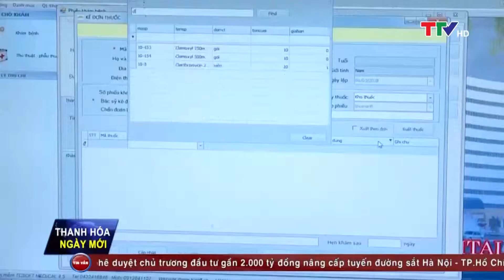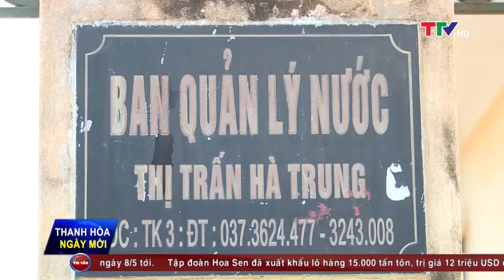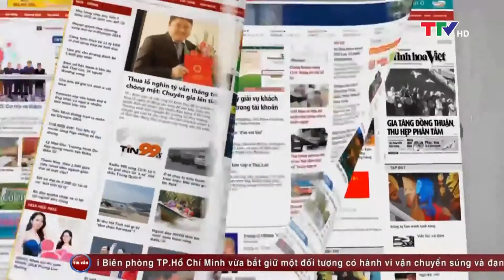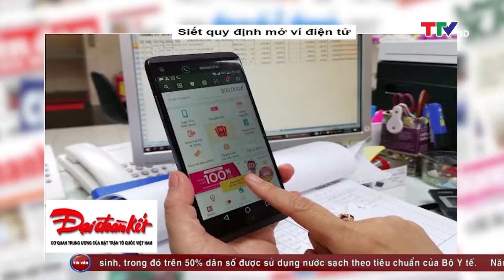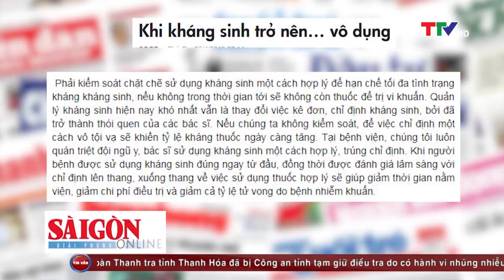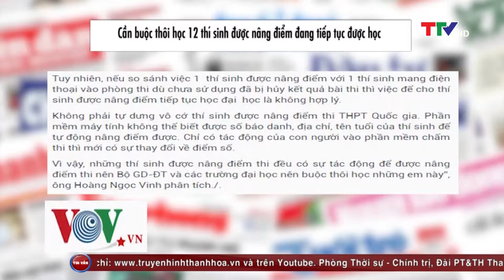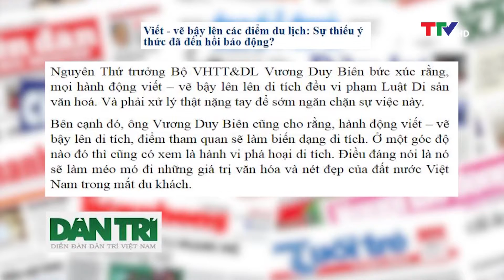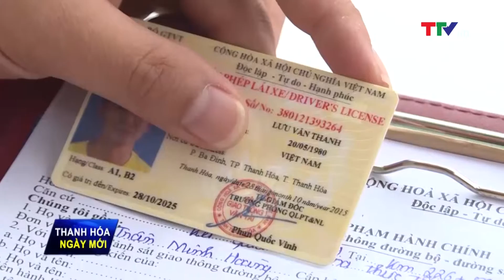Thanh Hóa ngày mới 25/4/2019